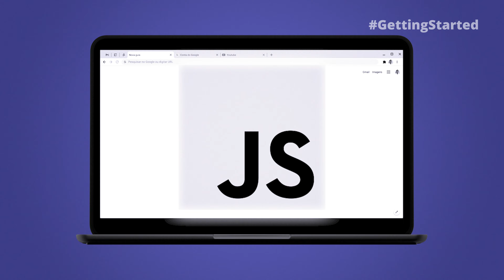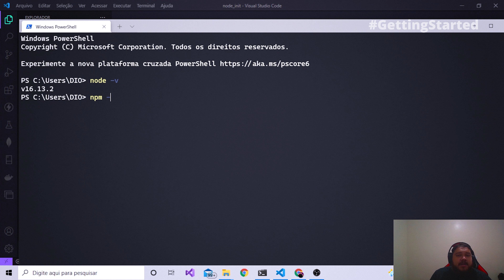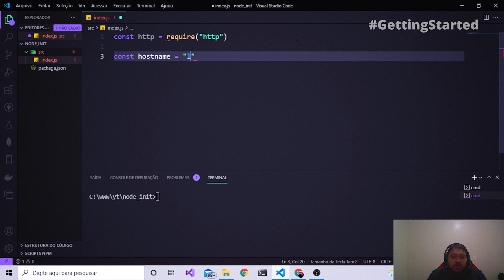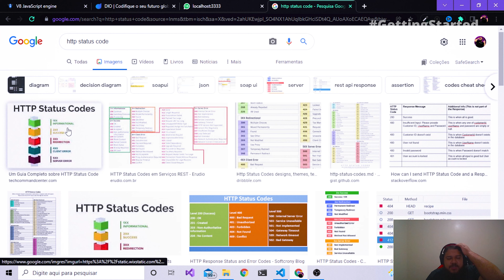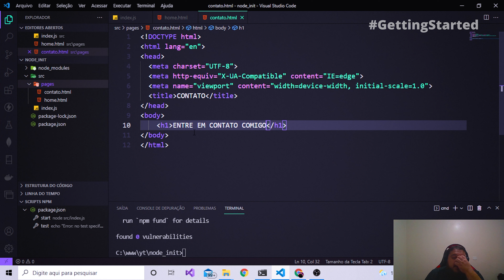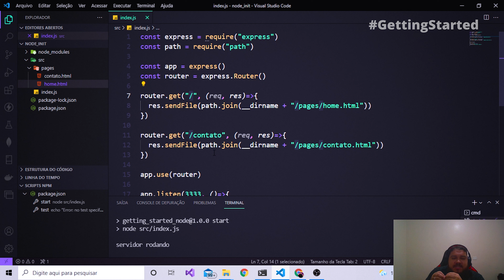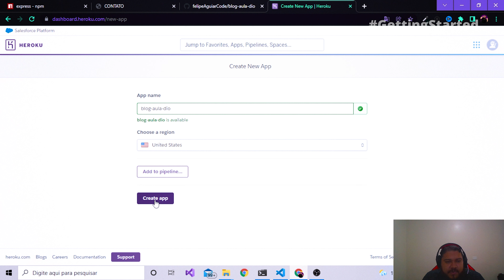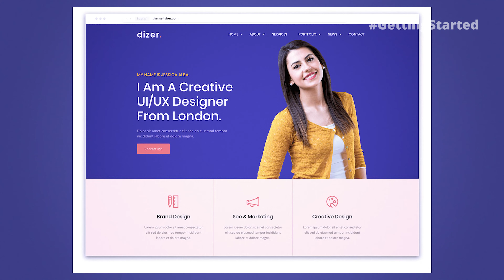Como criar e publicar seu primeiro servidor com NodeJS | Getting Started #7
➜ Cadastre-se na DIO e tenha acesso a cursos 100% gratuitos de Node do básico ao avançado

Salve Salve Dev! 👩🏽‍💻👨🏻‍💻

Sejam bem-vindos e bem-vindas ao Getting Started, o quadro com tudo o que você precisa saber para poder começar no mundo da programação aqui na DIO._! 🎯

Chegou a hora de começar a dar seus primeiros passos no NodeJS, aprenda como executar
seus primeiros arquivos Javascript que rodam diretamente no back-end

Realize o Deploy de maneira gratuita utilizando o Heroku 😉

Simule o back-end de um sistema de blog e muito mais 🚀

VEJA MAIS CONTEÚDOS PARA APRENDER A PROGRAMAR DO ZERO